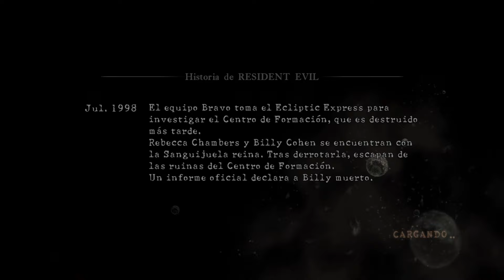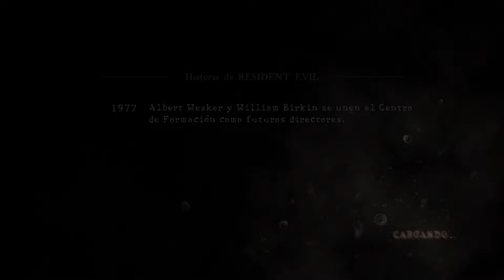Resident Evil 5 | Duplicar Huevos | Dinero Infinito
Que onda gente como están en esta ocasión les traigo un tutorial de como pueden duplicar huevos, huevos de oro, huevos podridos, o cualquier huevo o hasta granadas y les enseño como lo pueden hacer de una manera muy fácil y espero y les funcione.

00:00 Introducción
00:40 Como Conseguir Todos Los huevos
01:50 Duplicar En Multijugador
04:53 Duplicar Con 2 Controles
06:55 Duplicar En Solitario
08:17 Despedida